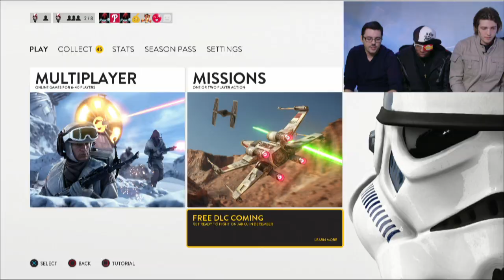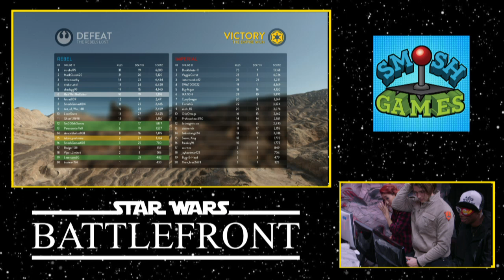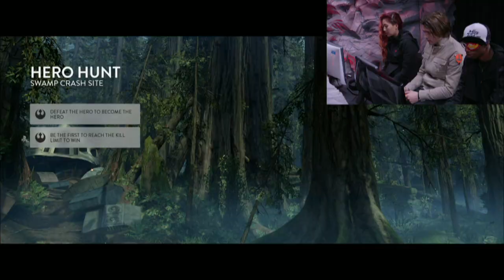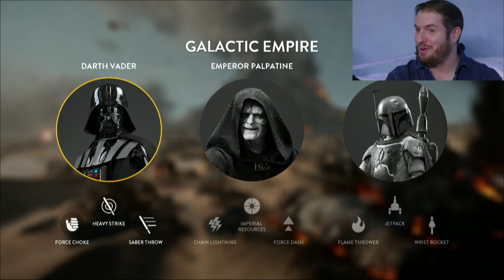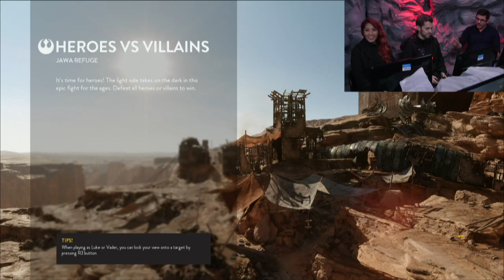STAR WARS BATTLEFRONT LIVE STREAM!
We had a ton of fun with all our friends as we used the force to duke it out for 6 straight hours in Star Wars Battlefront!

Check it out as we play with our awesome friends awesome friends MatPat, The Warp Zone, SourceFed's Steve Steve Zaragoza & Maude Garrett, and Dan Casey!